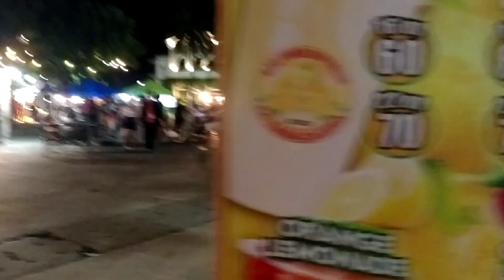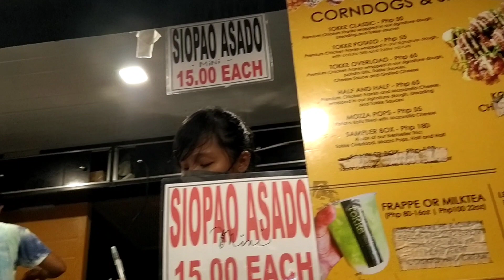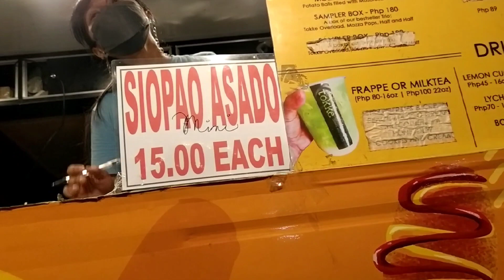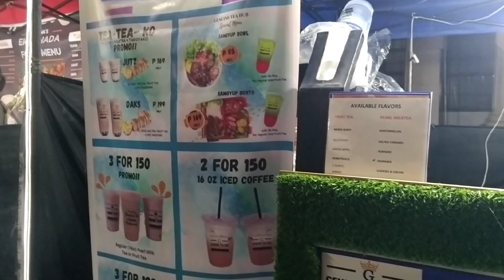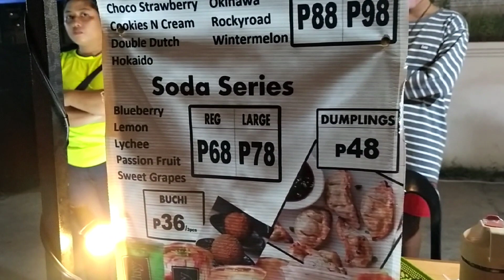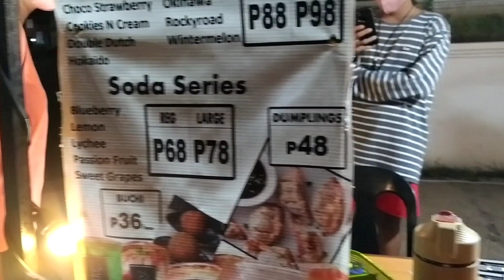STREET FOODS NIGHT MARKET INFRONT OF ILOCOS NORTE CAPITOL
Walking around Aurora park laoag City,and this is early celebration for our upcoming movie !!Charot‼️😂😂 Eto na nga nag early celebration kami sa aming ika labing isang taon bilang mag nobyo/nobya😍.. Ok na kami sa ganitong setup na date😁 hindi namin kailangang kumain sa mamahaling resto😅... So ayun na nga na share ko lang 😍😍

ITZ RACHEL

**MUSIC**

Rachel ❤️